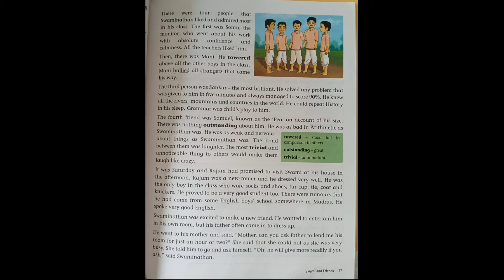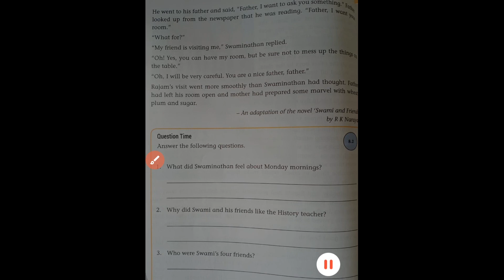Class 5 English ch 8 part 2